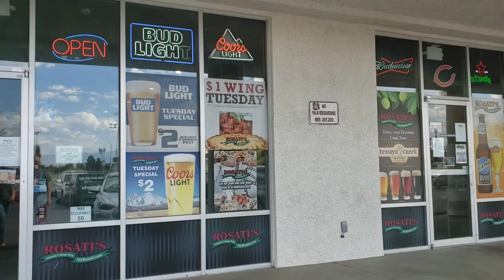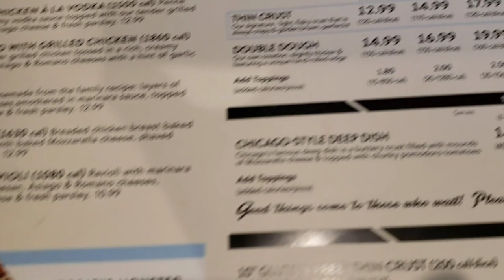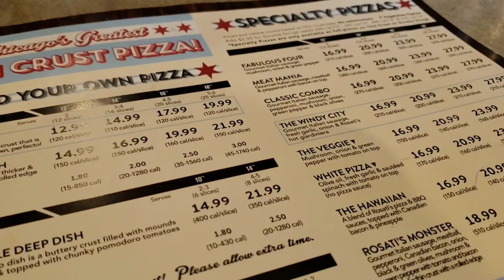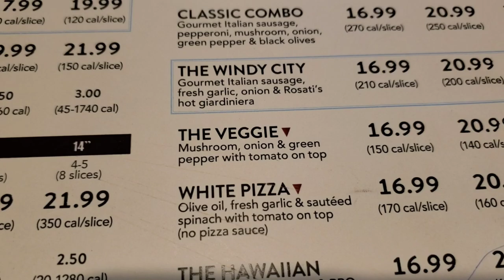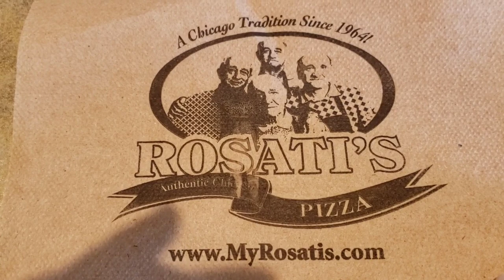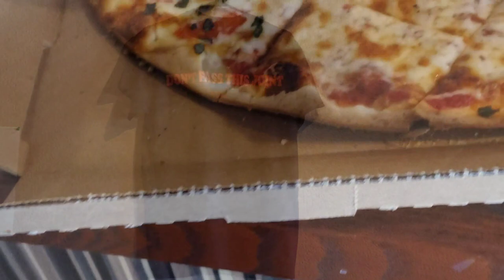Rosati's Pizza - Las Vegas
A fun impromptu food review.  Enjoy!